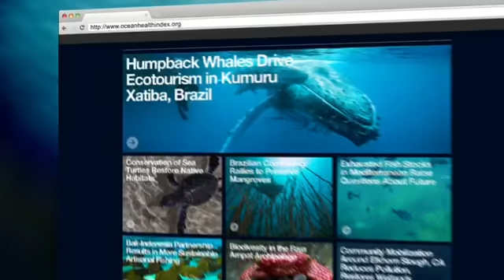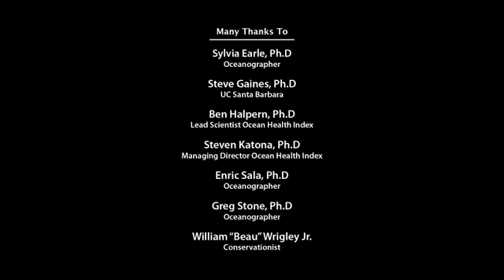Ocean Health Index provides valuable data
The earth's oceans are at risk. Now we can assess the future for our water, our fish and ourselves, if we continue as we are.